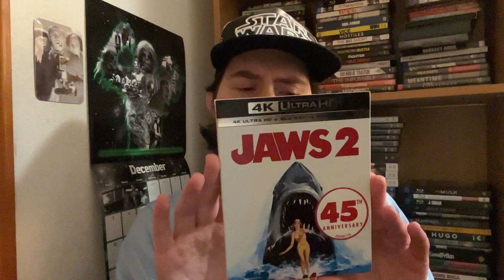Film Talk: Episode 421- Jaws 2 (45th Anniversary)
Today, I'm talking about the 1978 film, Jaws 2, starring Roy Scheider, Lorraine Gary and Murray Hamilton and directed by Jeannot Szwarc.